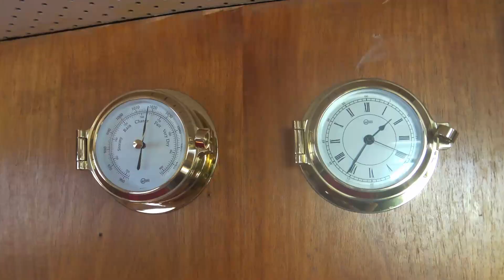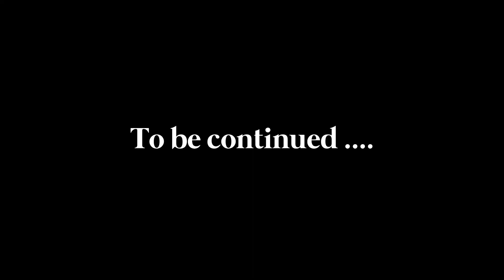How To Gain Respect For The Sea / Ep 4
This week on Sailing Girls Land.
After leaving the beautiful Hobart marina our situation quickly became dire.
After encountering treacherous waters our lovely sailboat quickly started to deteriorate under the pressure of the mighty Bass Strait.
How To Gain Respect For The Sea On A Horrifying Experience /  Ep 4

 Want to make a one time small donation, to help us buy our own sailing vaisselle

Big Big Kisses 💋and please let me know what you would like me to do next!